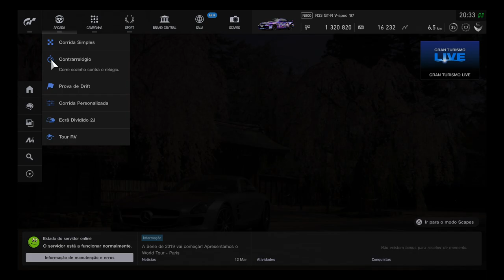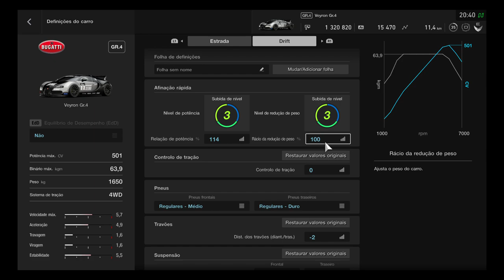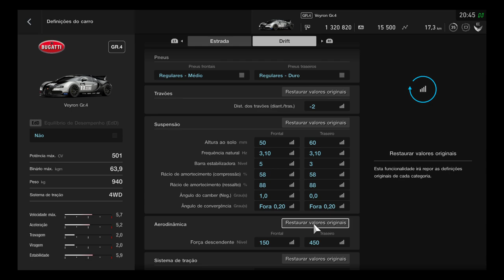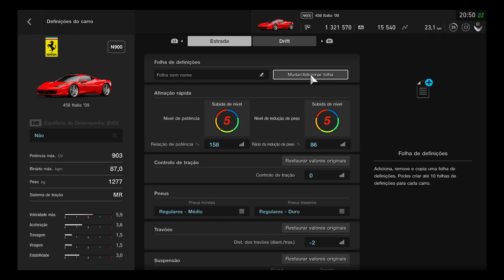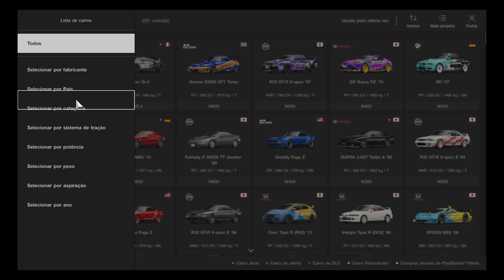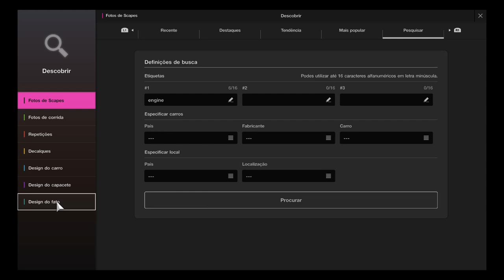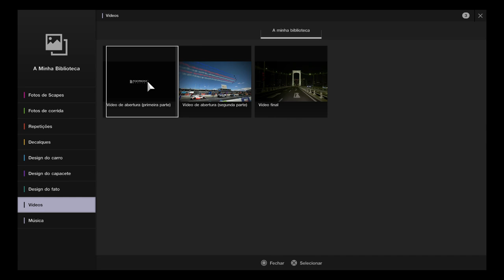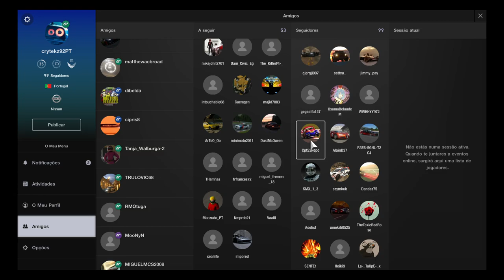Gran Turismo Sport - Cable test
Short videos only about games stunts and other stuffs.